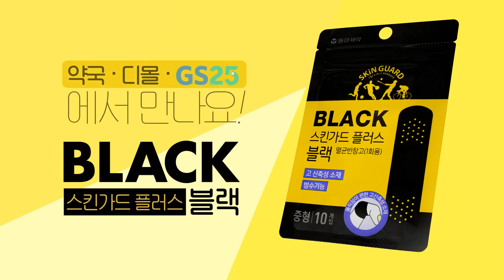[스킨가드] 스포츠 밴드, 이제 블랙의 시대가 온다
헬스 마니아 이상준 마케터가 5년간 회사를 설득해 출시한
스킨가드 플러스 블랙!

물과 땀에 강하다
움직임에 강하다
스포츠에 강하다

멋을 아는 스포츠맨이라면
대세인 블랙을 따르라!